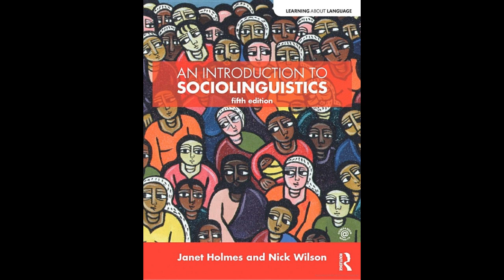Audiobook: Introduction to Sociolinguistics by J.Holmes. Chapter 1 ' What do Sociolinguists study?'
5th Edition 2017.
Chapter 1 in this essential book for teacher's in their approach to understanding Sociolinguistics and its role in education.